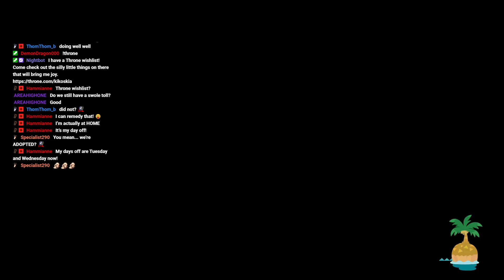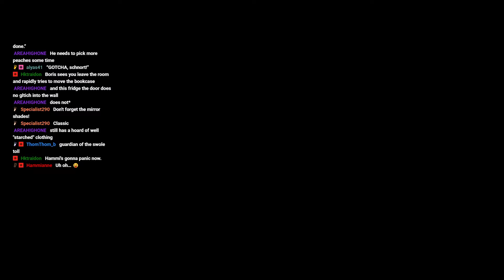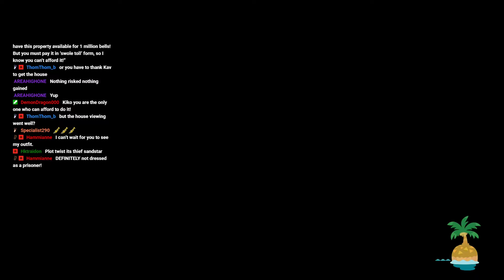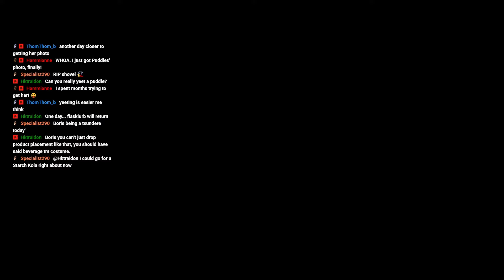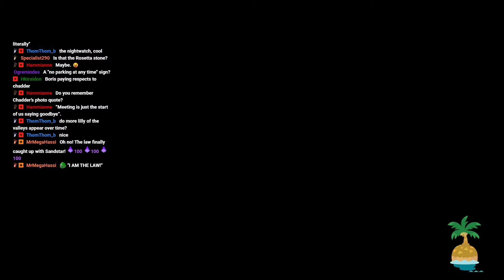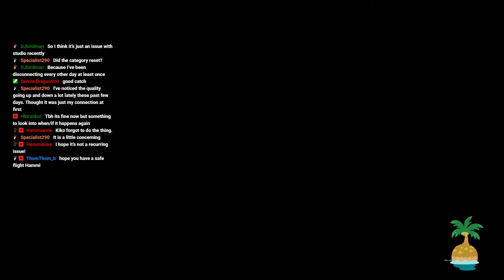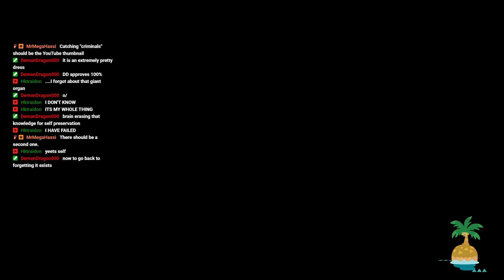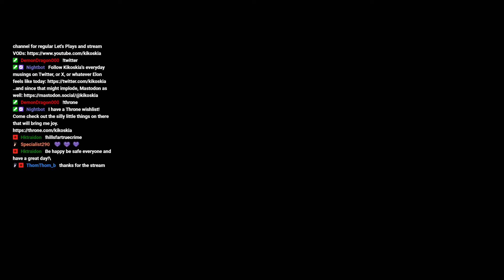Animal Crossing New Horizons Stream VOD #475 (24/10/2023): Sandstar is on the case!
Apologies for the brief cut in the VOD. This was due to OBS playing up and briefly losing connection with Twitch despite my net being fine.